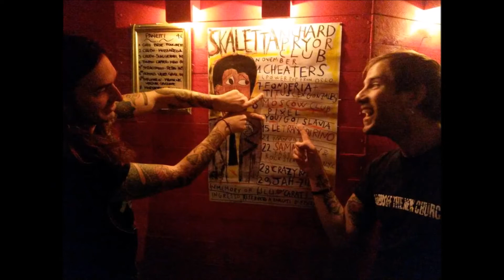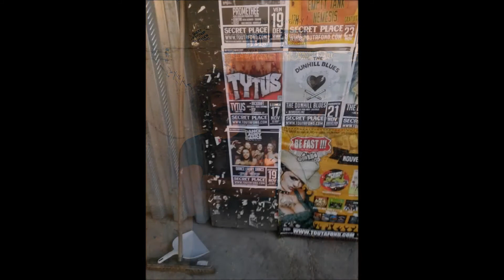Tytus - "White Lines" Kornalcielo Records - Official Teaser Video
- Tytus - "White Lines" - Like this video? Come see thousands more at the Net's largest, uncensored, completely d.i.y. music video site, KrankTV.com! We've got News, Games, Contests and the stuff that we can't show on YouTube!

Tytus - "White Lines" Kornalcielo Records - A BlankTV Feature!

Artist city, country: Trieste, Italy

Artist Bio: The new band TYTUS officially rises from the ashes of GONZALES, the turbo rock'n'roll act that inflamed the European underground during the past 10 years. The umpteenth change in their line up and its effect on the direction taken by their sound finally convinced Gonzales' guys that time had come to start a new project.
TYTUS music takes the NWOBHM of late 70s (Iron Maiden, Juda's Priest, Angel Witch) and Thin Lizzy's heavier sounds, blends them with the modern approach of bands like Valient Thor, Witchcraft, The Sword, adds scents of Hawkwind and Kyuss here and there, and serves everything with a contemporary powerful production.
TYTUS has recently released their first two track ep "WHITE LINES" as the result of cooperation between 3 different labels: "Ghost Highway Records" from SPAIN, "Self Destructo Records" from USA and "Kornalcielo Records" from ITALY. It has been published as "collectors' edition" in 7" vinyl format. Both vinyl and cover colors differ along with the country: it is Yellow in Spain, Green in Usa, Purple in Italy.